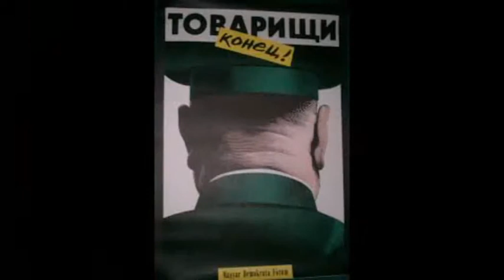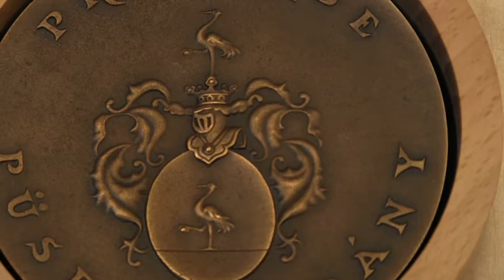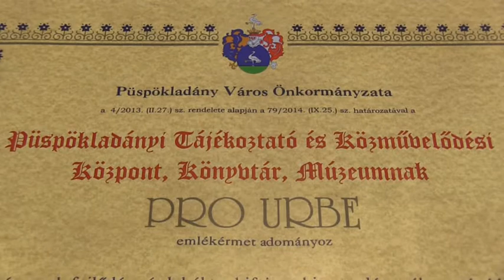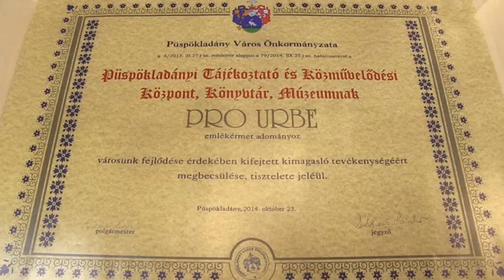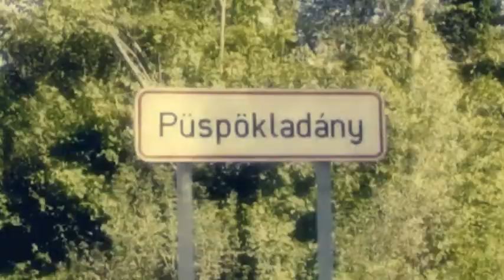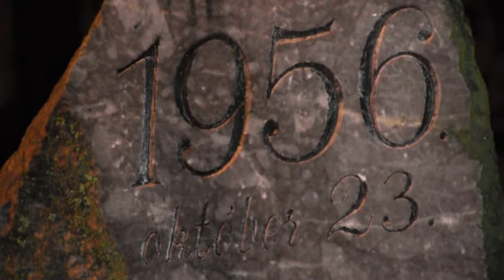1956. évi forradalom és a szabadságharc